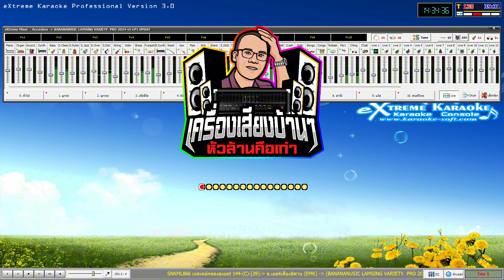ซาวด์ฟ้อน อ.กล้วย 2024 - BANANANUSIC LAMSING VARIETY PRO 2024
4.เบอร์โทรศัพท์ : 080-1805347